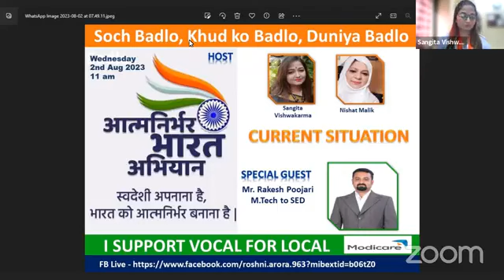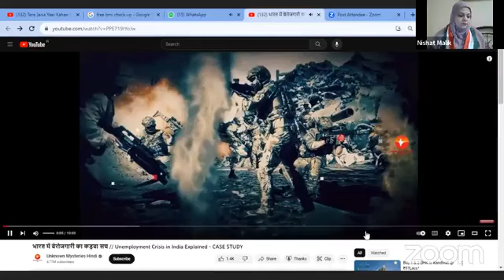Azadi Mahotsav- Day 2 with SED Rakesh Poojari on Current Situation